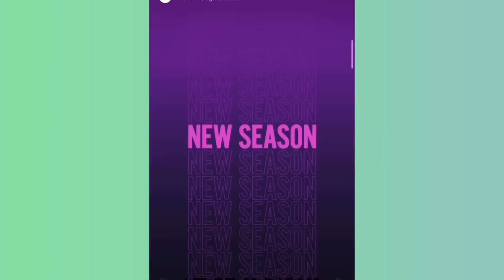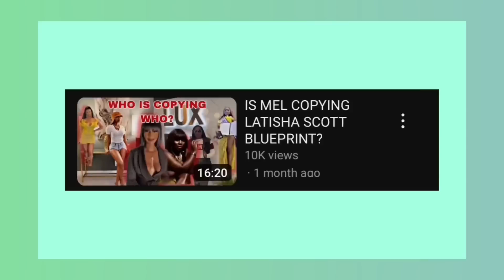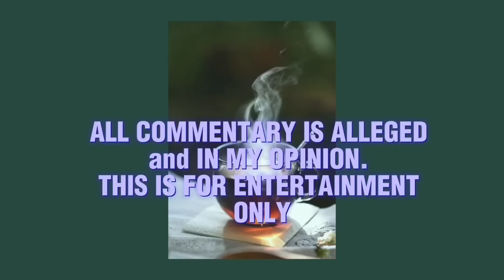1MILLION REASONS TO COPY A DEVIL?